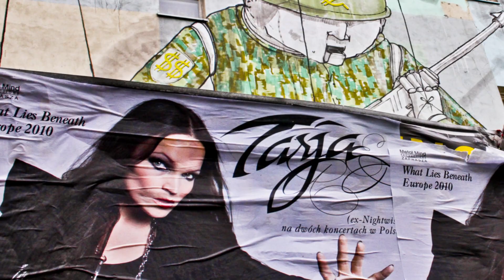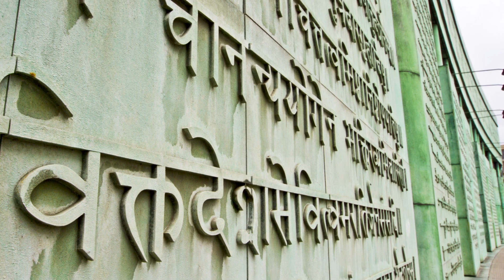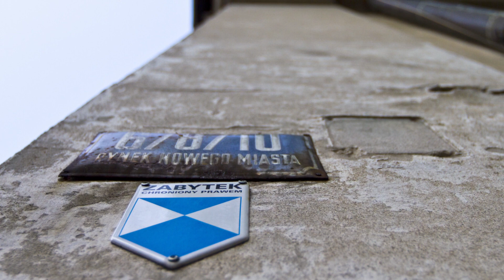Shadows and Lines - Warsaw, Poland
"Shadows & Lines"
Motion, Images and Sound by Russ Smith

This film is a brief multimedia look at that which rises above the shadows of past and now populates the present Warsaw.